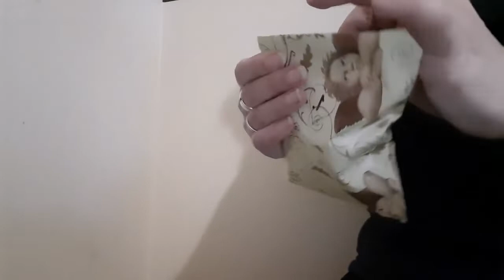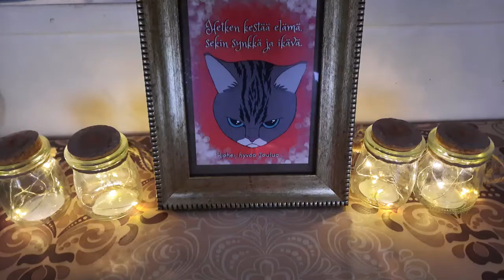Marin kässäpäivis -videopodcastin jouluvlogi 1/2021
Tänäkin vuonna kuvailen jotakin joulukuun jokaisena päivänä ja kokoan ne muutaman päivän välein julkaistaviksi jaksoiksi.

Tämä ensimmäinen jakso on kuvattu 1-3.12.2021 ja jouluista on ainakin muutamat koristeet, joita olen kotiin jo laittanut. Näytän myös itselleni neulomiani joulusukkia.

Formamman joulukalenteri 2021, 1. videoluukku